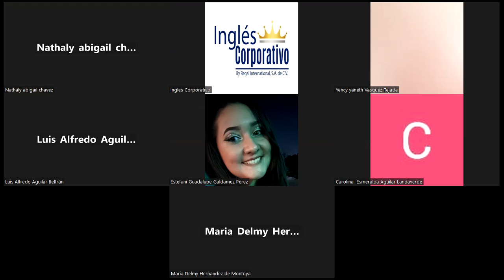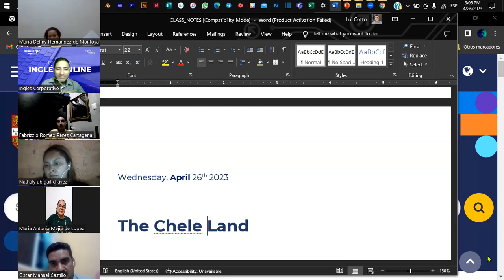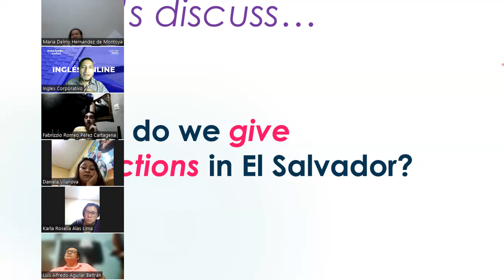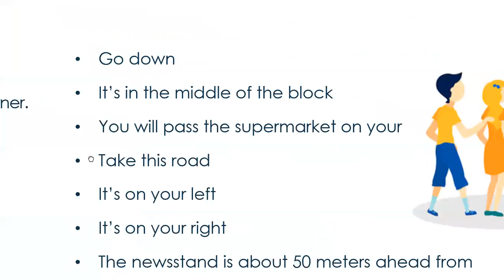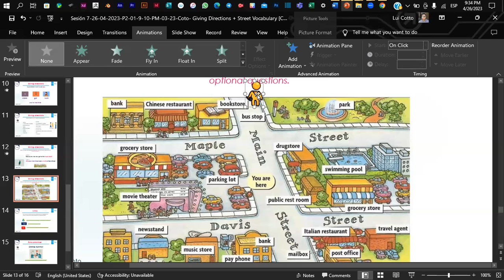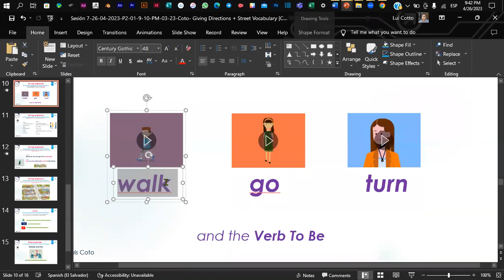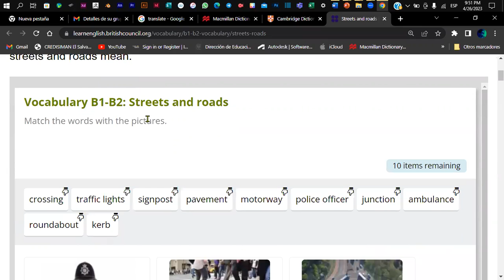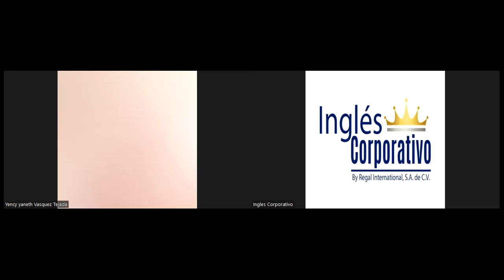Sesión 7-26-04-2023-P3-02-9-10-PM-04-23-Coto- Giving Directions + Street Vocabulary.